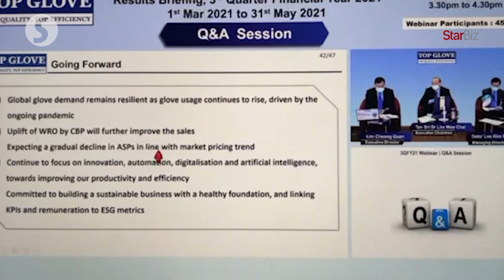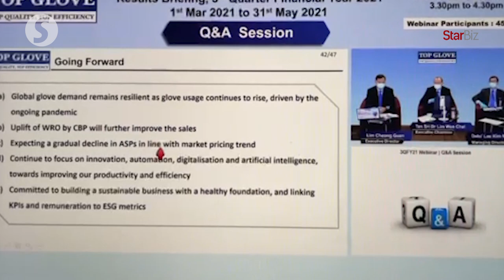New glove entrants may face difficulties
Top Glove Corp Bhd executive chairman Tan Sri Dr Lim Wee Chai says new glove players may face difficulties in business within the next two years given the current balance between supply and demand.